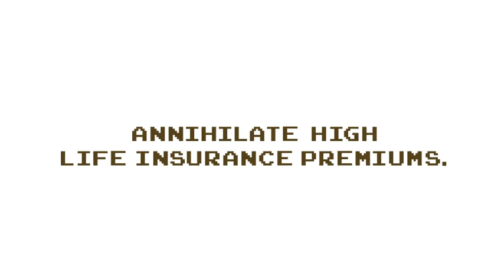SelectQuote - Asteroids - Award Winning Commercial, 2013 | VI Marketing and Branding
VI Marketing and Branding